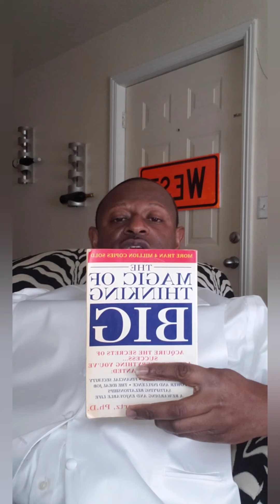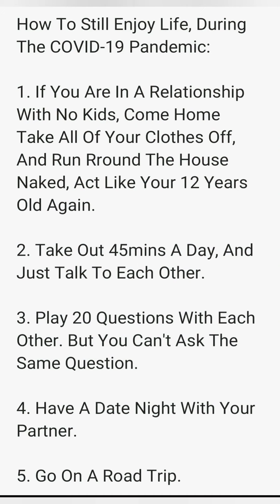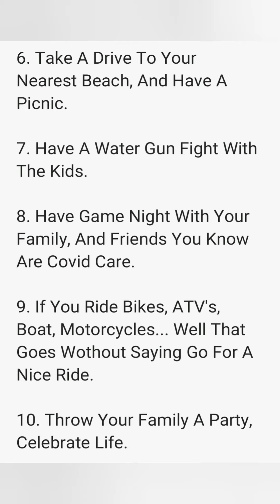# HOW TO ENJOY LIFE DURING THE COVID-19 PANDEMIC. 🎉🍾💯✈💰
# LIFE DURING THE COVID-19 PANDEMIC